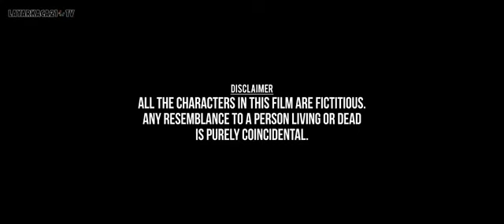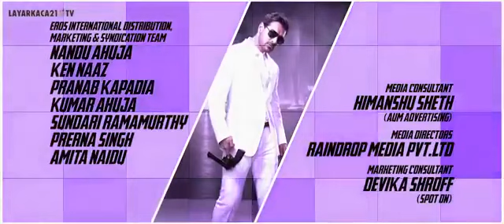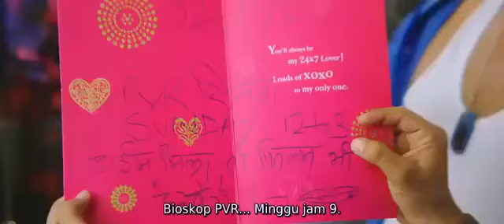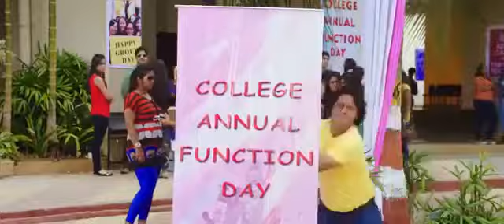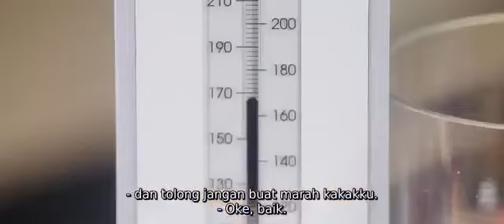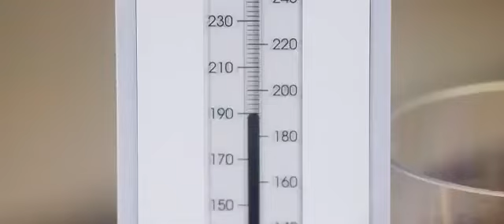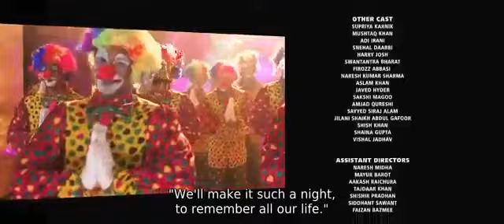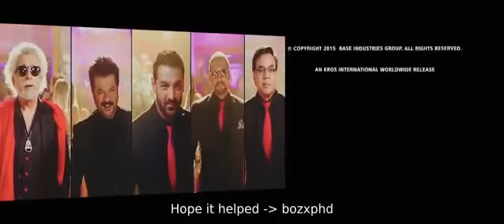Subtitle Indonesia film India